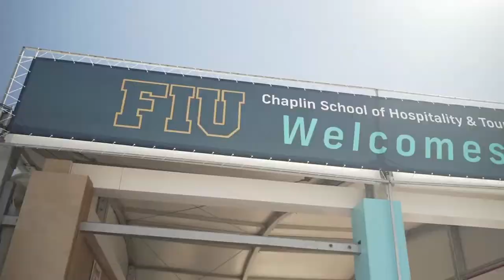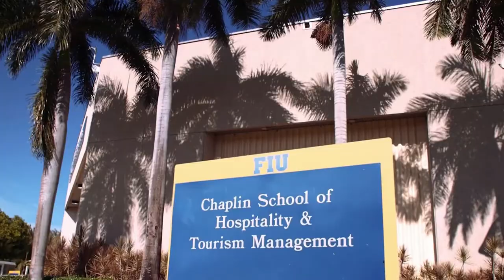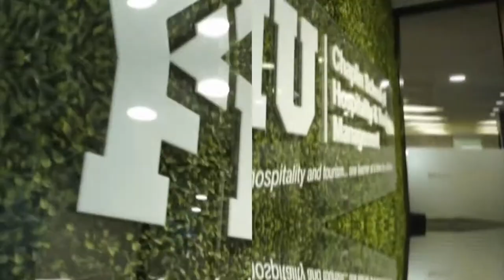FIU Chaplin School of Hospitality & Tourism Management Celebrates 50 Years!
The Chaplin School of Hospitality & Tourism Management at Florida International University (FIU) is ranked 6th in the U.S. and 31st in the world among top U.S. public universities for tourism and hospitality management.

Bacardi USA
Marriott International